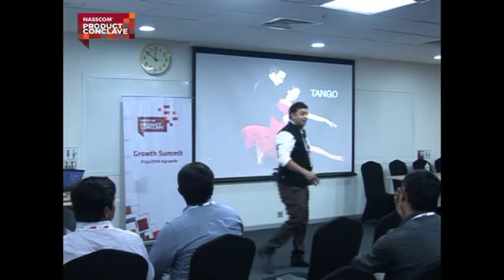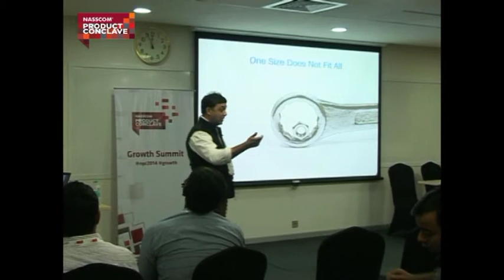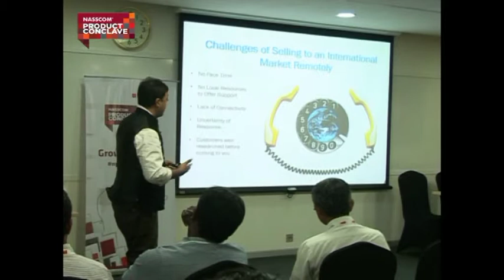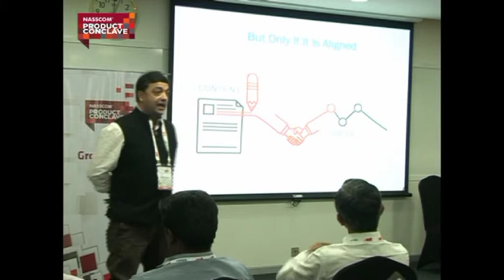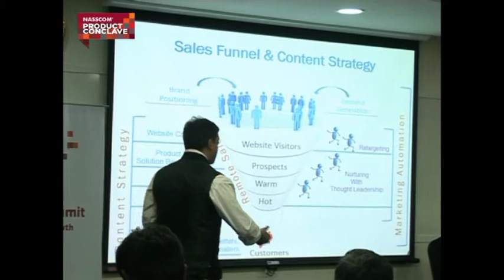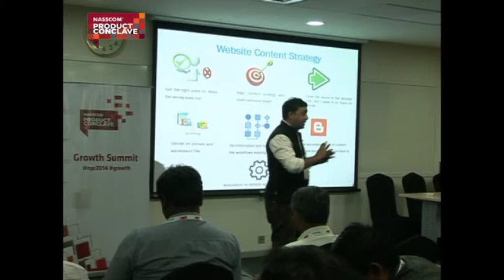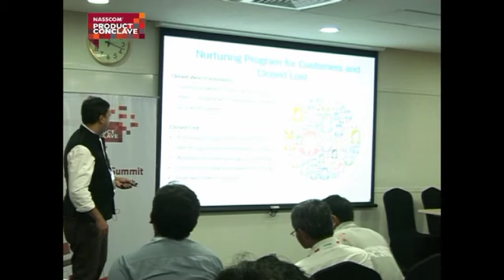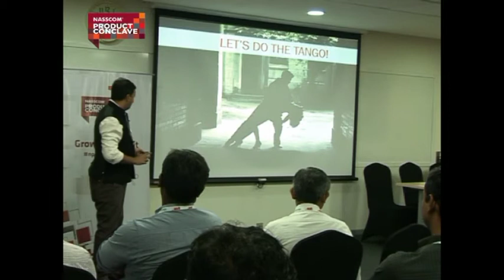Content Strategy for selling into Enterprise Markets Internationally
Aditya Sanghi, CEO Hotelogix, insists that Sales and Content must tango in unison to have a successful remote sales strategy. He perceives that low $ value subscription works well for remote sales. However, the customer is normally well researched with definite operational excellence. So, the sales team must be very well trained to develop trust in the client. It is also imperative to be transparent in what is being communicated to the end customer. Therefore, it is important to develop and align both the content and the sales team to nurture the client. Find out how Hotelogix goes about achieving this aim…